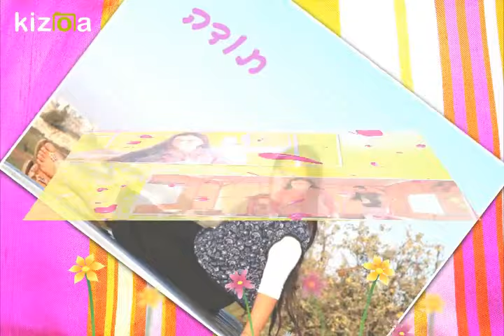אוריה בת מצווה